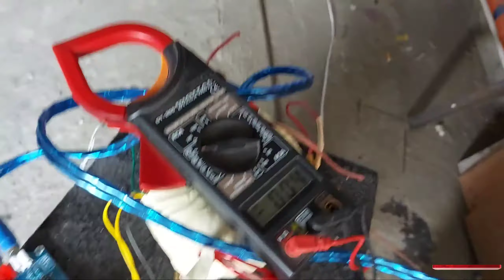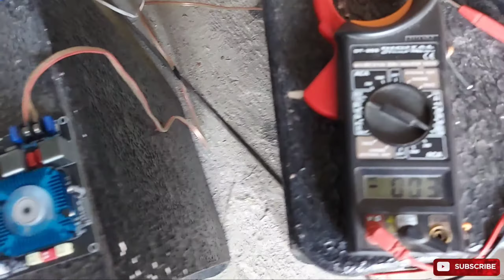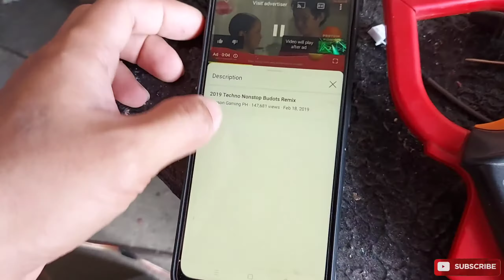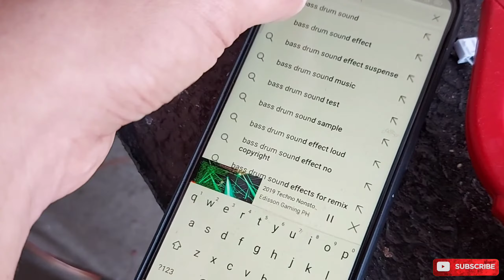NEW TDA8954TH CLASS D AMPLIFIER 420WATTS @ 4OHMS X2 CH | BENCH TEST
Dito ako bumili mga lods